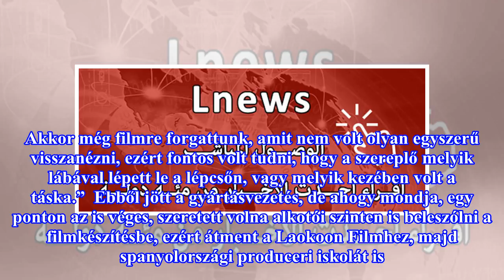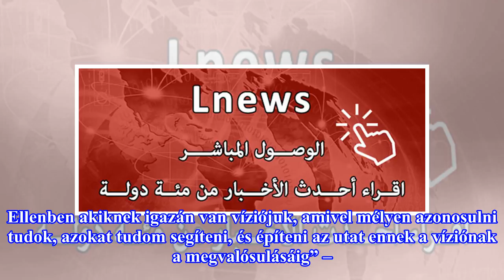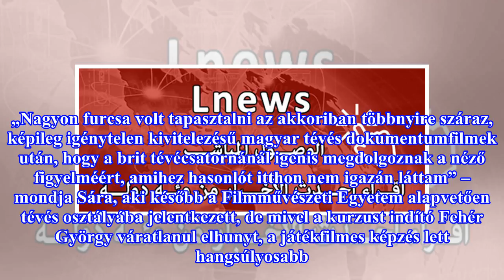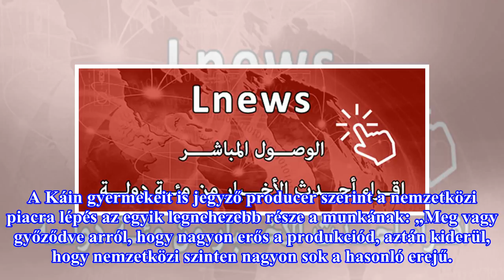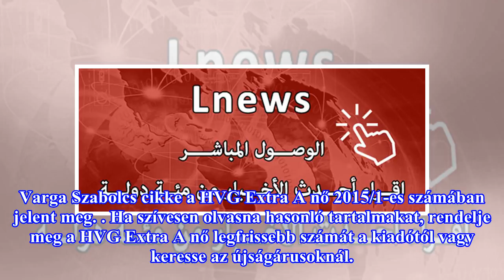Vagány csajoknál a kincstár kulcsa - Női erő a magyar sikerfilmek mögött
Stalter Judit Az autós üldözés miatt lezárt Fóti útnál érdeklődünk az egyik láthatósági mellényes stábtagnál, hol találjuk a producert, akivel csak az éjszakai forgatás helyszínén sikerült összehoznunk a találkozót. A Saul fiát eddig Cannes-ban népszerűsítő Judit most éppen az HBO-nak készíti az Ara...